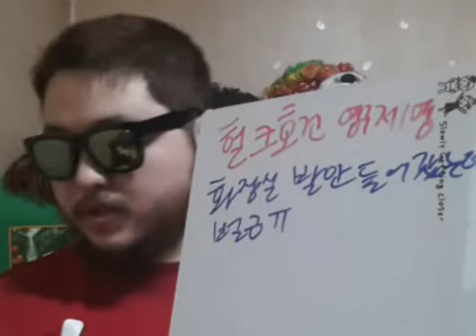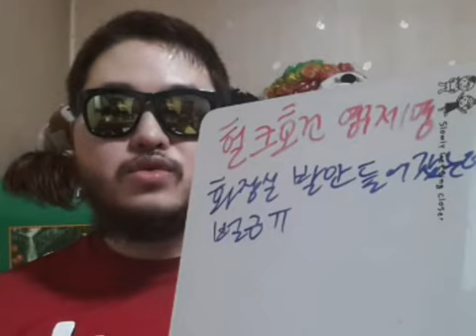헐크호건 영구제명사건! 방송인이디스